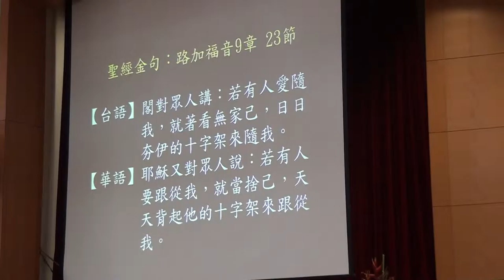20160131聖歌隊讚美092516 1